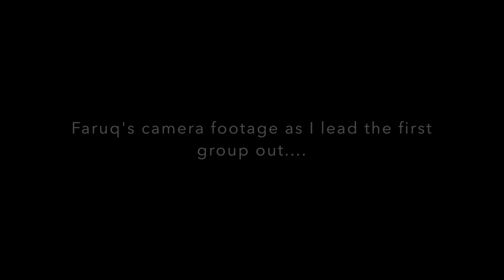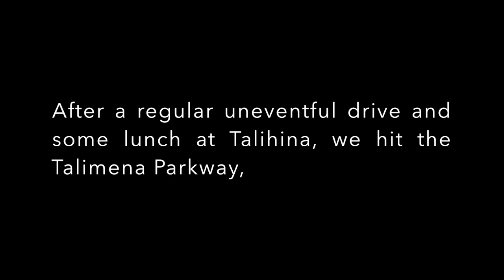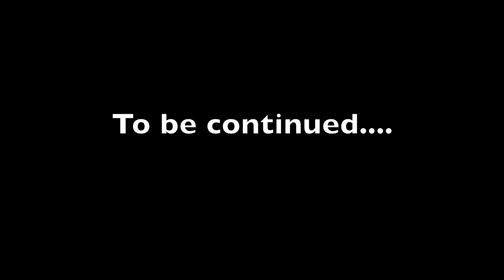Talimena Parkway and Mt.Magazine ride!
Rode to Mena through Talimena pkwy and camped at Mena. Came back through Mt.Nebu and Mt.Magazine.